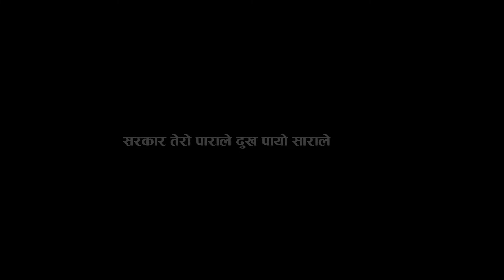BALATKAR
🎶Audio Credit:🎙️

⏭️Tittle :- BalatkaR
⏭️Lyrics :-T.R Payashi
⏭️Rapper :- T.R Pyashi(Tekendra Rokaya)
⏭️Arrange :- Puskar sunuwar
⏭️Edit/ Mastering :-  Kumar Rana

🎬️Video Credit🎬️

⏭️Artists :-  TR pyashi/Pujan Ghimire /Rajjni Shrestha / Rohit malla/ Rajkumar Parajuli /
⏭️Camera :- Naresh ayer
⏭️Edit/ Colouring :- rajesh kumar
⏭️Director :- dipak Bhandari/prakash rokaya